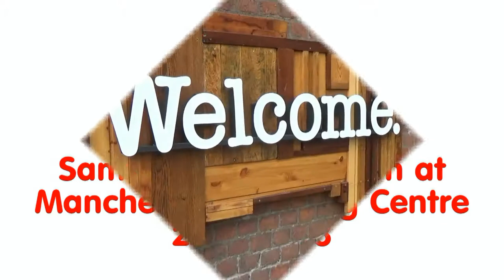Sam's Climbing Lesson at Manchester Climbing Centre 21 03 2018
Sam Hennell doing well at climbing before I was getting ready when I noticed bumping into Oliver Cockitt